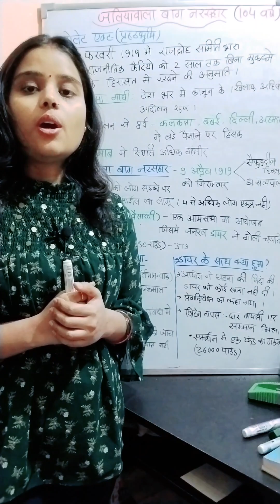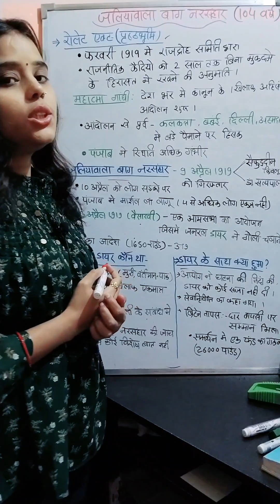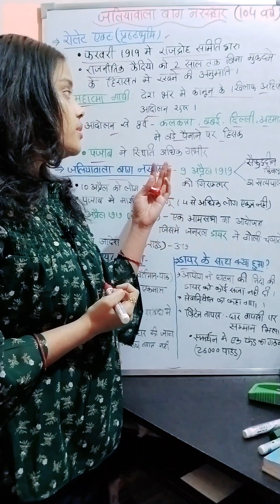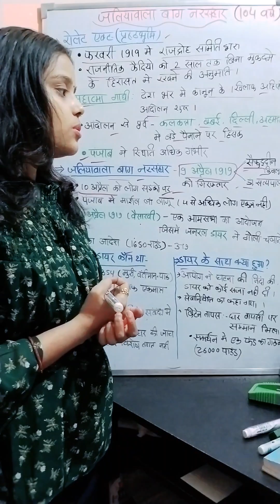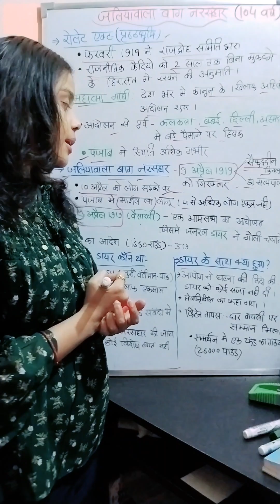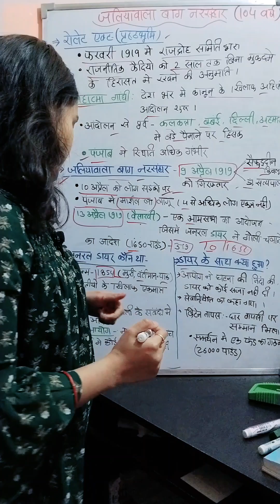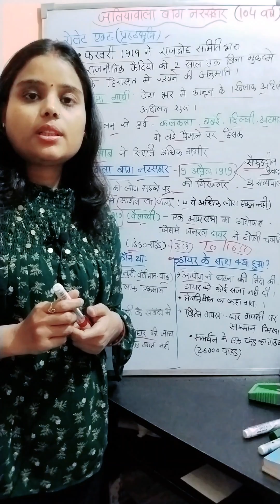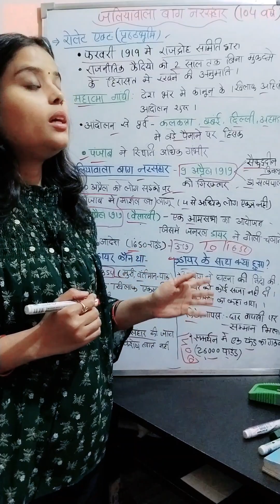हिंदी करेंट अफेयर्स प्रश्नोत्तरी | जालियां वाला बाग हत्याकांड